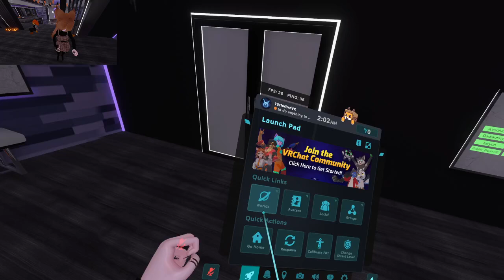2024 10 20 Saturday night vrchat hangouts pt2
more hangouts ended night with never have i ever by myself... lol